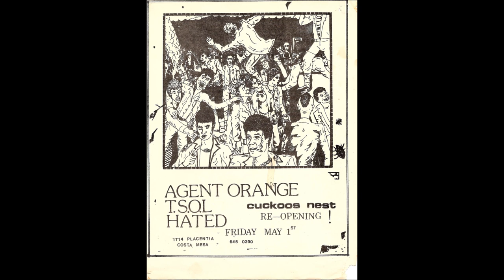The Hated Political Leader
Original Members were Gary Van Boemel, Bob Johnson, Bob Haddad, Joe Wood, Chalmer Lumary.